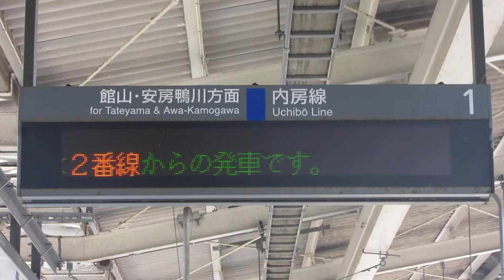JR東日本 君津駅 ホーム 発車標(LED電光掲示板) その2